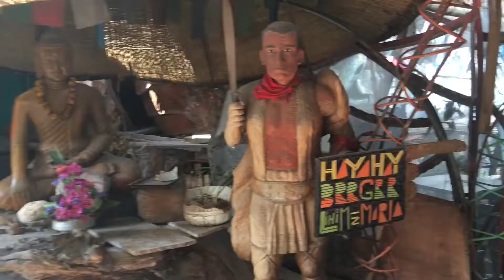BAGUIO BURGER BRRRGRRR TASTE IT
1.2 kgs of burger in baguio city